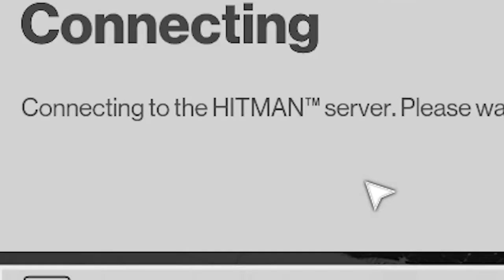HITMAN SUPER CHEF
NEW VID??? FROM MR4EVA??? NANI?!
love u all xxo